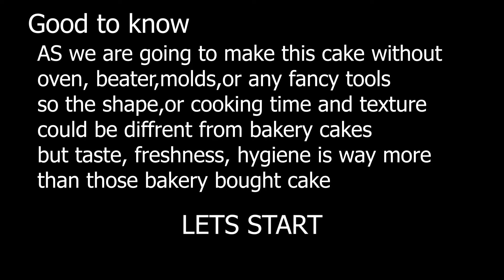bakery style dry fruit cake without oven, beater| Eid special |my kitchen book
my kitchen book
bakery style
no oven
no beater
Eid special
bakery style dry fruit cake
today in this video i will show you how to make bakery style dry fruit cake with out oven without eater without molds. make this delicious cake on Eid and impress your guests with homemade bakery style cake that is not only fresh but tasty also.
my kitchen book
no oven
no beater